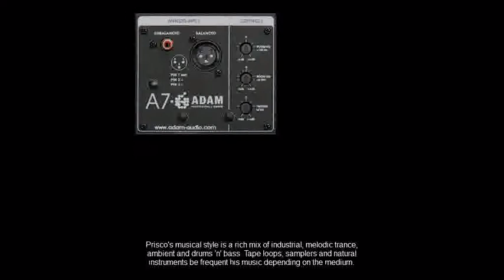1-minute Rom Di Prisco